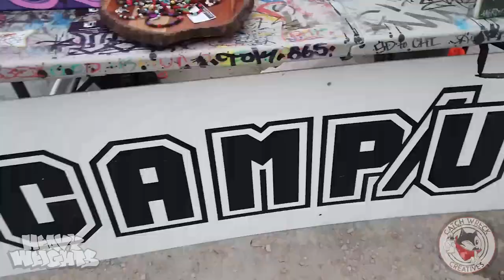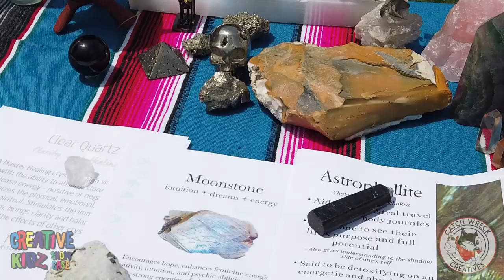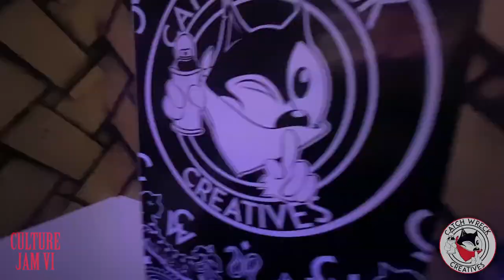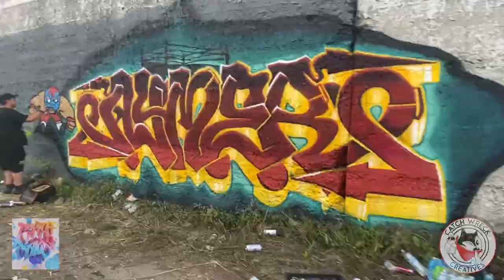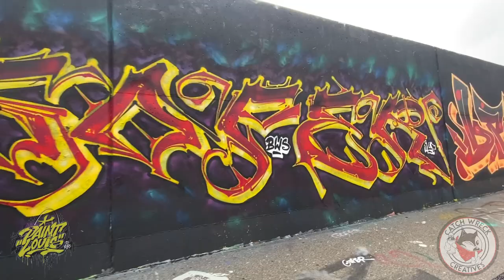CATCH WRECK 2022 RECAP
We're taking a trip down memory lane. 2022 was definitely an eventful year. Thank you to all who rock with us, we got the same love for y'all. Thank you to all who invited us to their events, and to all who supported our shows. 2023 is going to be even better!